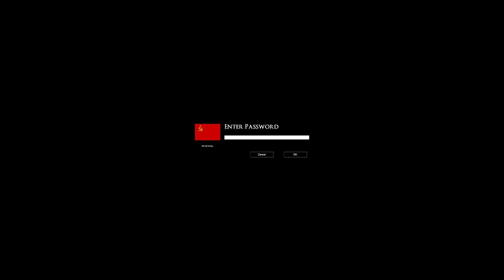Combat Mission Grand Tournament: Red Thunder | Round 1, Ep. 04, Soviet, vs Tyrandar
Matrix is hosting a Combat Mission Grand Tournament via the Slitherine Tournament PBEM++ system. Despite being a newbie, I decided to participate in all three categories: Red Thunder, Battle for Normandy and Cold War. Don't expect any pro advice!

Let's kick it off with me playing as the soviets in Combat Mission: Red Thunder against Tyrandar.

The Combat Mission games use the same engine and try to be as accurate as possible. All games play quite differently, depending e.g. on the typical terrain and in particular the weapons available.